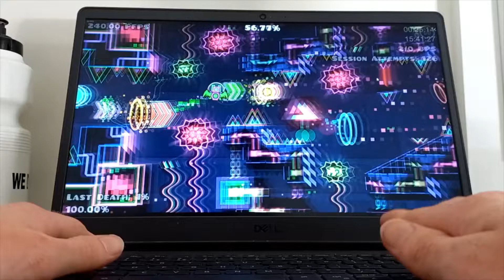Taurine by Vadi and more 100% (Insane Demon) | Geometry Dash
This level is absolutely fantastic, and is among my favourite demons at the moment. The gameplay is very fun and incredibly satisfying to pull off, and genuinely feels rewarding to play. On top of that it is very consistent and very well balanced, making it not feel unfair to play at all. It was tricky to learn, however it felt very good to perfectly master each part as I was practising them. In terms of my opinions on the difficulty, I definitely do not think this is extreme like others think it is, however I am not completely sure if it is IDL worthy or not. This level’s difficulty is dependant on a player’s ability to do sync-based gameplay, so it’ll vary from person to person. Anyway, I definitely recommend giving this level a go if you are good enough, as it is an absolute blast.

Level name: Taurine
Creator/s: Vadi and more
ID: 82671886
Hardest part: 77-100%
Easiest part: 12-35%
Most fun part: 56-77%
Least fun part: I honestly don’t know
Enjoyment: 9.5/10
Record before completion: 89%
Attempts: 3667

Song: Think About It ? ~ by Tomboyy
Song ID: 999304